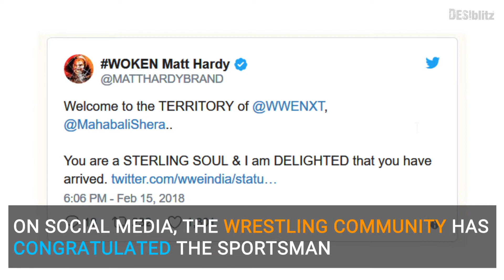Amanpreet Singh AKA Mahabali Shera is Next Indian Wrestler to sign with WWE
Amanpreet Singh becomes the latest Indian wrestler to sign with WWE. He has reported at their Performance Centre in Florida and is expected to join the developmental brand NXT.